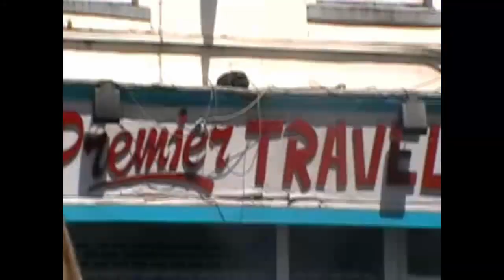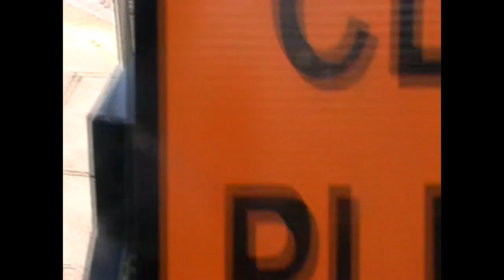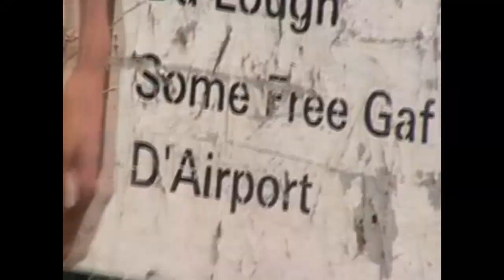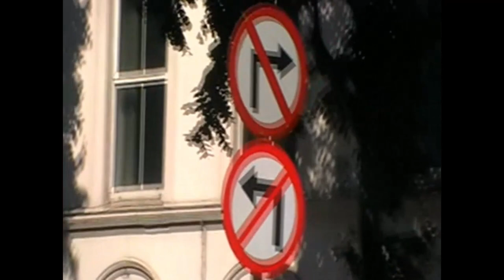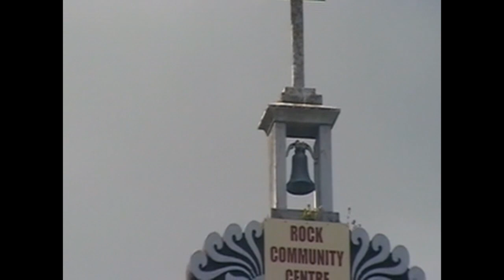THE WHA - ABANDON SHIP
vevo can't handle this shit

special thanks to all our friends that made it into the video x